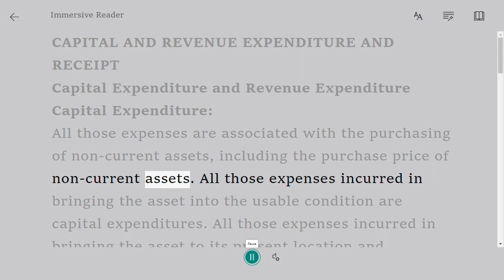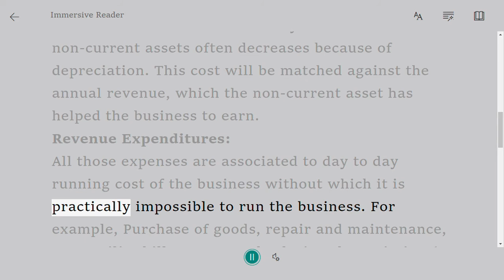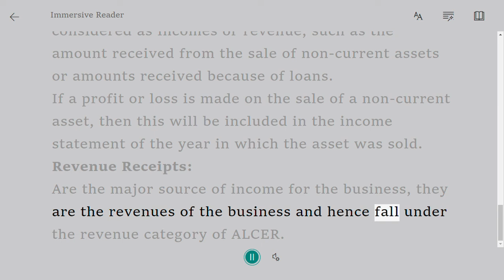Capital and Revenue Expenditure and Receipt | O Level Notes accounting 7707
Capital Expenditure:

All those expenses are associated with the purchasing of non-current assets, including the purchase price of non-current assets. All those expenses incurred in bringing the asset into the usable condition are capital expenditures. All those expenses incurred in bringing the asset to its present location and condition are capital expenditures. All those expenses that increase the life of non-current assets or enhances the performance of non-current assets are capital expenditures. All expenses incurred on non-current assets till the asset is available for use the very first time are also capital expenditures.

Capital expenditure will appear as non-current assets in the balance sheet of a business, hence shall not be charged as expenses in the year of purchase as they benefit the business for several years. The value of non-current assets often decreases because of depreciation. This cost will be matched against the annual revenue, which the non-current asset has helped the business to earn.

Revenue Expenditures:

All those expenses are associated to day to day running cost of the business without which it is practically impossible to run the business. For example, Purchase of goods, repair and maintenance, rent, utility bills, wages and salaries, depreciation (loss in the value of non-current assets), and so on.

If both expenditures are treated incorrectly, the profit for the year will be inaccurate, and the balance sheet will be incorrect. Supposedly, if repairs to a machine were treated as an improvement to that machine, the expenses in the income statement would be understated, so the profit for the year would be overstated. In the balance sheet, the non-current assets would be overstated, and the capital would be overstated as well because of inaccurate profit for the year.

Capital Receipts and Revenue Receipts

Capital Receipts:

All those things that a business receives cannot be considered as incomes or revenue, such as the amount received from the sale of non-current assets or amounts received because of loans.

If a profit or loss is made on the sale of a non-current asset, then this will be included in the income statement of the year in which the asset was sold.

Revenue Receipts:

Are the major source of income for the business, they are the revenues of the business and hence fall under the revenue category of ALCER.